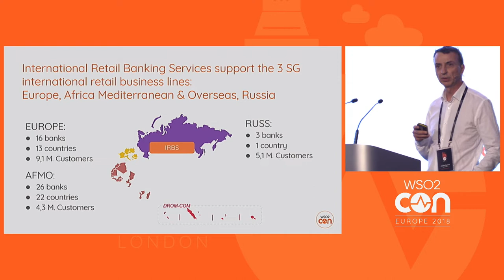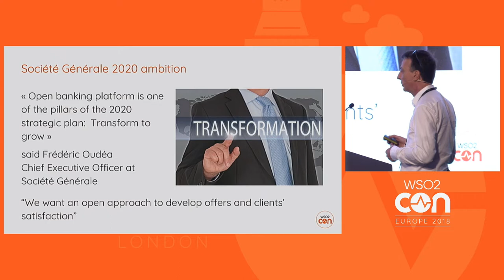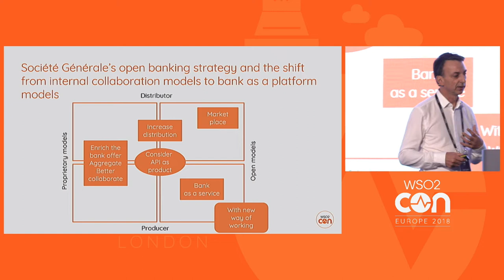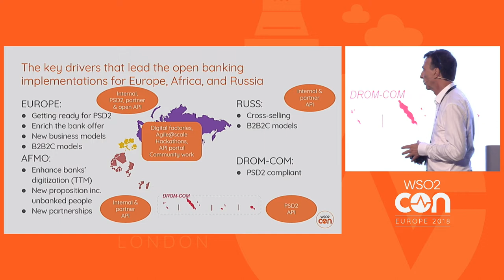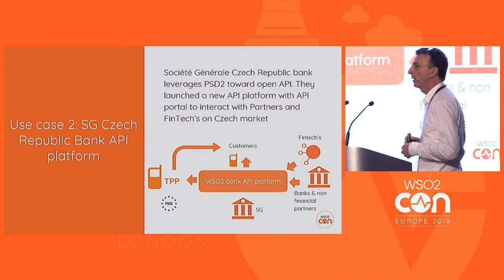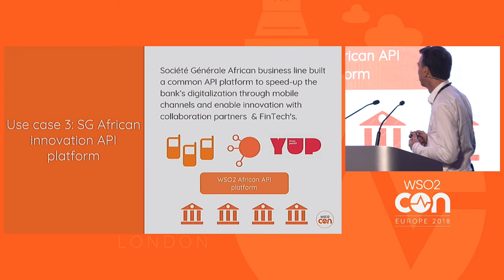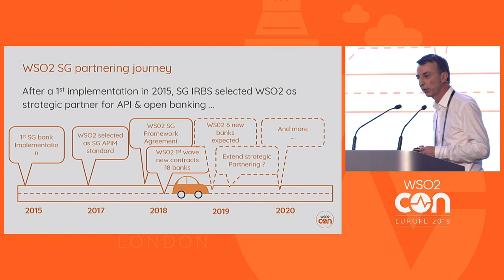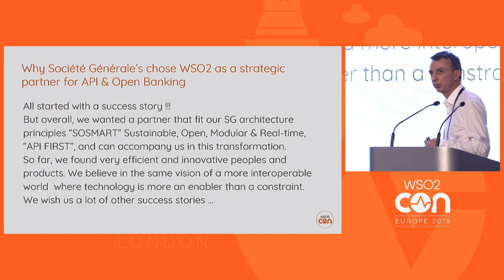How WSO2 Enabled Open Banking at Société Générale International Retail Banking Services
Jean-Louis Rocchisani, Enterprise Architect at Société Générale, explores how Société Générale uses WSO2 as a strategic partner for open banking. They were able to overcome the difficulties that incumbent banks face when adapting quickly to market changes.